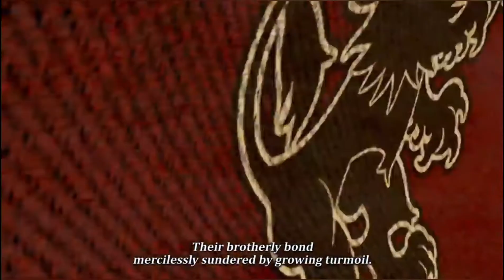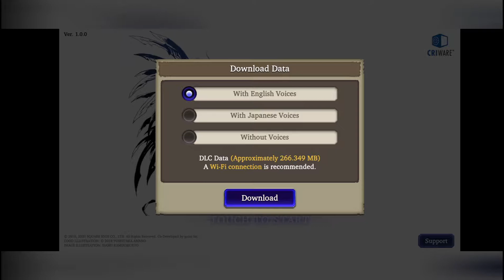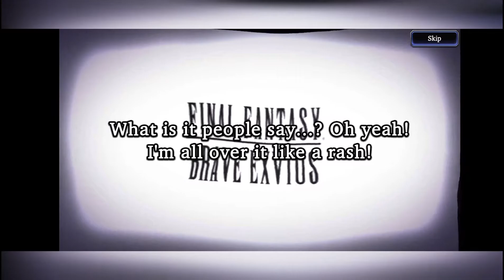FINAL FANTASY BRAVE EXVIUS- WAR OF THE VISION GLOBAL RELEASED!!! (ENGLISH GAME REVIEW)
We proudly present to you the latest released of Final Fantasy Brave Exvius!! Your support meant alot to us !